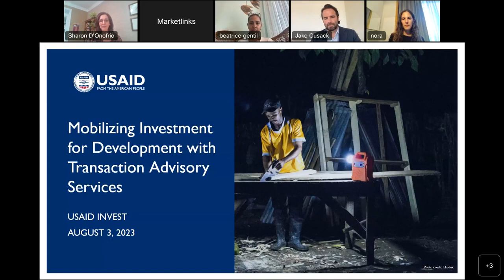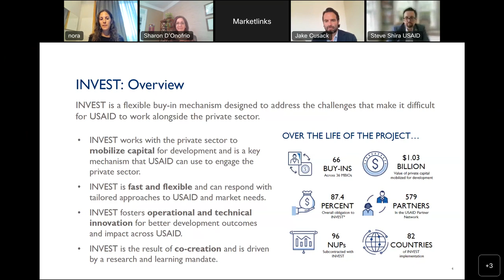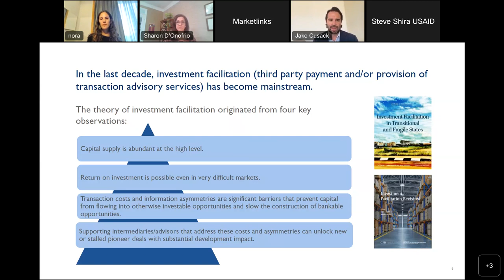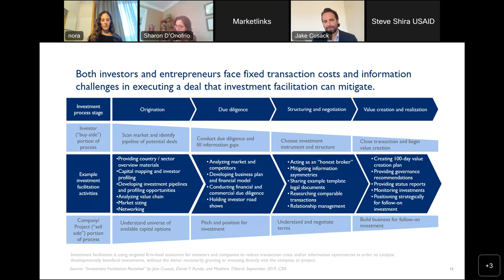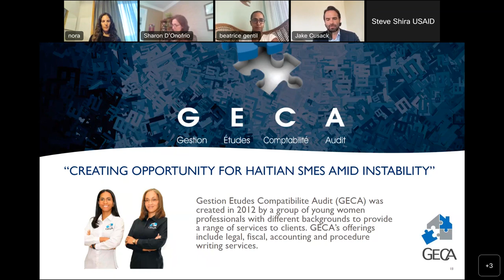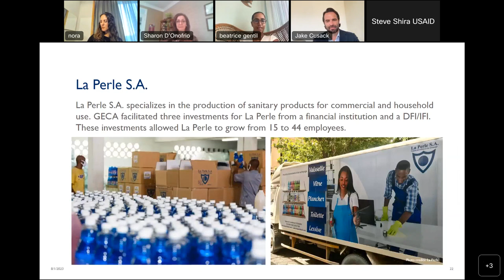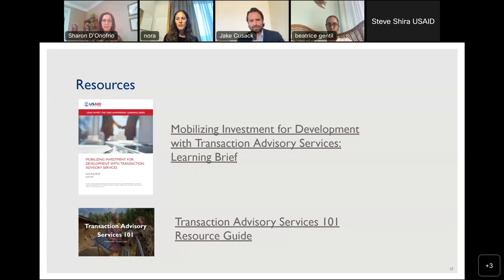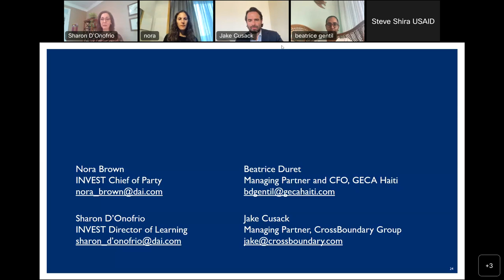USAID INVEST: Mobilizing Investment for Development with Transaction Advisory Services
On August 3, 2023, USAID Nora Brown, INVEST Chief of Party, discussed the lessons learned from both successful and failed attempts to mobilize investment through transaction advisory services. Jake Cusack of the CrossBoundary Group and Beatrice Duret of Haitian advisory firm GECA, both INVEST partners, discussed their unique experience as transaction advisors working to overcome some of the most persistent barriers to investment in USAID priority markets. Sharon D’Onofrio, USAID INVEST’s Director of Learning, moderated the event, and Steve Shira of USAID’s PSE Hub provided introductory remarks outlining INVEST’s role in ensuring both financial and development impact.